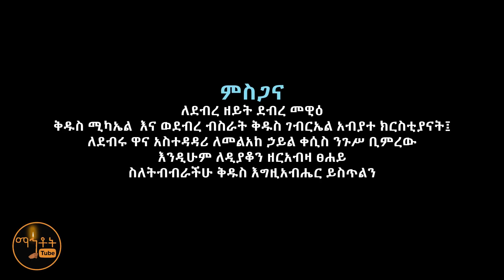🔴 አዲስ የበገና ዝማሬ "አንድ ስለምታደርግ" ዘማሪ ዲያቆን ዘላለም ዘሪሁን (Official Video)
አዲስ የበገና ዝማሬ "አንድ ስለምታደርግ" ዘማሪ  ዲያቆን ዘላለም ዘሪሁን